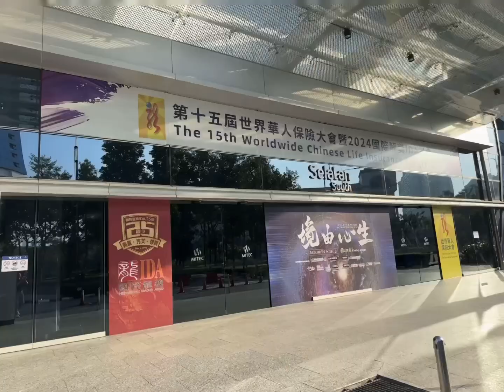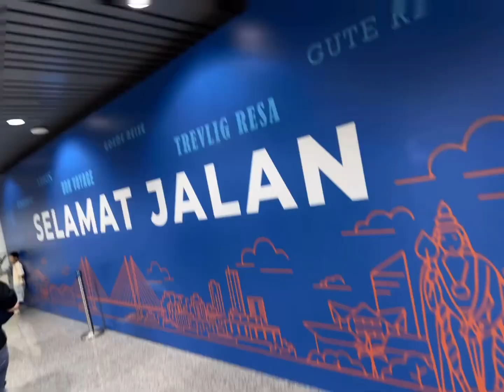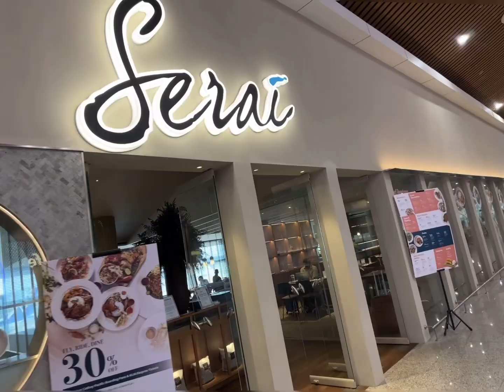参加在马来西亚🇲🇾首都吉隆坡举办的世界🌎华人保险大会之后，满载归来新加坡🇸🇬 My Singapore 🇸🇬 My Home 🏡